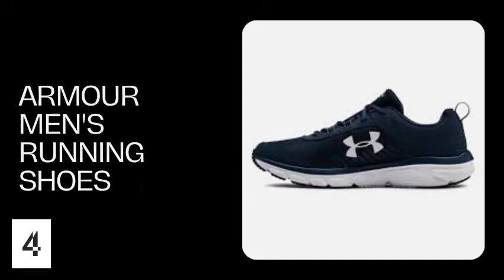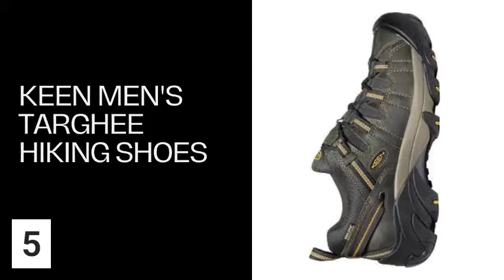Top 7 Men’s Sneakers on Amazon || Best Selling Shoes on Amazon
1. Skenchers Men's Energy Afterburn Shoes
2. Reebok Men's CL Leather CTE Fashion Sneaker
3. Concept 3 by Skenchers Men's Hearn Lace-up Mesh Sneakers
4. Under Armour Men's Charged Assert 8 Marble running shoes
5. Keen Men's Targhee Hiking Shoes
6. Skenchers for work Men's Felton Slip Resistant
7. Adidas Men's Advantage Sneaker

Top 7 pánských tenisek na Amazonu || Nejprodávanější obuv na Amazonu

A legjobb 7 férfi cipő az Amazon -on || A legkeresettebb cipők az Amazon –on
Top 7 Herren-Sneaker bei Amazon || Meistverkaufte Schuhe bei Amazon
Top 7 herensneakers op Amazon || Bestverkopende schoenen op Amazon
Os 7 melhores tênis masculinos na Amazon || Os sapatos mais vendidos na Amazon
Amazon'daki En İyi 7 Erkek Spor Ayakkabı || Amazon'da En Çok Satan Ayakkabılar
7 giày thể thao nam hàng đầu trên Amazon || Giày bán chạy nhất trên Amazon
Top 7 adidași pentru bărbați de pe Amazon || Pantofi cu cele mai bune vânzări pe Amazon
7 лучших мужских кроссовок на Amazon || Самая продаваемая обувь на Amazon
7 Sepatu Kets Pria Terbaik di Amazon || Sepatu Terlaris di Amazon
Le 7 migliori sneakers da uomo su Amazon || Le scarpe più vendute su Amazon
7 bestu strigaskór karla á Amazon || Mest seldu skórnir á Amazon
Los 7 mejores zapatos deportivos para hombre en Amazon || Zapatos más vendidos en Amazon
Topp 7 herrskor på Amazon || Bästsäljande skor på Amazon

ایمیزون پر سب سے اوپر 7 مردوں کے جوتے || ایمیزون پر بہترین فروخت ہونے والے جوتے۔
أفضل 7 أحذية رياضية للرجال على أمازون || أفضل الأحذية مبيعًا على أمازون
アマゾンのトップ7メンズスニーカー||アマゾンでベストセラーの靴
亚马逊上的 7 大男士运动鞋 ||亚马逊上最畅销的鞋子
รองเท้าผ้าใบผู้ชาย 7 อันดับแรกใน Amazon || รองเท้าที่ขายดีที่สุดใน Amazon
আমাজনে শীর্ষ 7 পুরুষদের স্নিকার্স || আমাজনে সেরা বিক্রিত জুতা
아마존에서 탑 7 남성 운동화 || 아마존에서 가장 잘 팔리는 신발

1. Skechers Men's Energy Afterburn Shoes:
• 100% Leather
• Imported
• Rubber sole
• 1.5 inches heel
• Soft fabric shoe lining

2. Reebok Men's CL Leather CTE Fashion Sneaker:
• Soft leather
• Imported
• Rubber sole
• Shaft measures approximately low-top from arch
• Retro-styled sneaker with classic logoing in understated monochrome
• Die-cut EVA midsole
• Lace-up with blind eyelets

3. Concept 3 by Skechers Men's Hearn Lace-up Mesh Sneaker:
• Imported
• Synthetic sole
• Soft woven lightweight breathable mesh fabric upper with layered texture detail
• Smooth hot-melt synthetic overlays at sides, heel and laces for lightweight structure and durability
• Lace up front, padded collar and tongue
• Memory Foam cushioned comfort insole with arch support

4. Under Armour Men's Charged Assert 8 Mrble Running Shoe:
• Textile
• Imported
• Synthetic sole
• NEUTRAL: For runners who need a balance of flexibility & cushioning
• Lightweight mesh upper with 3-color digital print delivers complete breathability
• Durable leather overlays for stability & that locks in your midfoot

5. KEEN Men's Targhee II Hiking Shoe:
• 100% Leather
• Imported
• Rubber sole
• WATERPROOF
• TRACTION: KEEN ALL
• SUPPORT & COMFORT
• FIT & COMFORT
• CARE TIPS: To treat day to day wear and tear, especially on lighter color leathers, we recommend using a leather cleaner and conditioner, found at most footwear dealers and/or shoe repair shops

6. Skechers for Work Men's Felton Slip Resistant Relaxed-Fit Work Shoe:
• 100% Synthetic
• Imported
• Rubber sole
• Supportive work shoe featuring lace-up vamp, logos on tongue/side, and reinforced stitching
• Padded tongue and collar
• Memory foam padded insole insert
• Soft fabric shoe lining with shock absorbing midsole
• OSHA-complaint nitrile outsole

7. adidas Men's Advantage Sneaker:
• 100% Textile Synthetics
• Rubber sole
• Shaft measures approximately 6-12" from arch
• Men's lightweight tennis shoes for training or matches
• Regular fit; Lace closure for a snug fit
• Synthetic upper for lightweight durability; Textile lining offers comfort
• Cloudfoam sockliner for cushioning; Rubber cupsole provides grip
• This product is made with Primegreen, a series of high-performance recycled materials. 50% of the upper is recycled content. No virgin polyester.